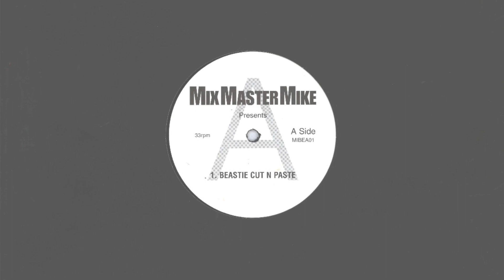Mix Master Mike - Beastie Cut And Paste